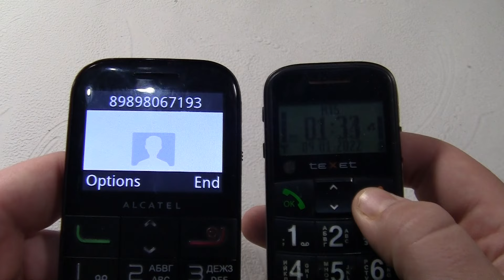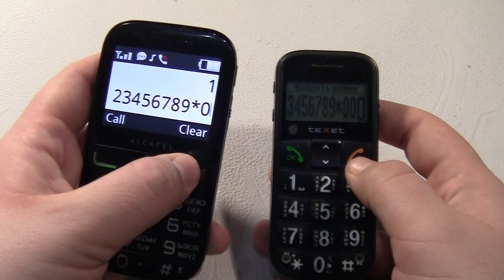Incoming call & Outgoing call at the Same Time teXet +Alcatel